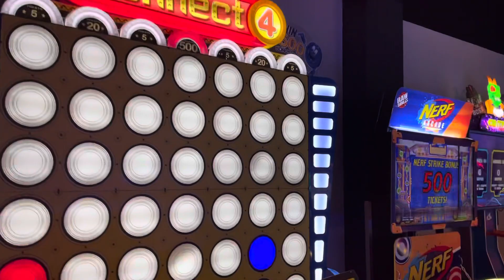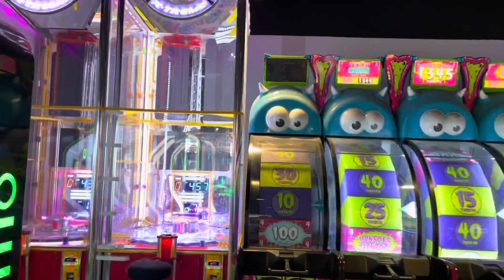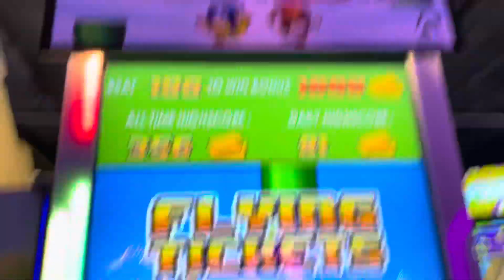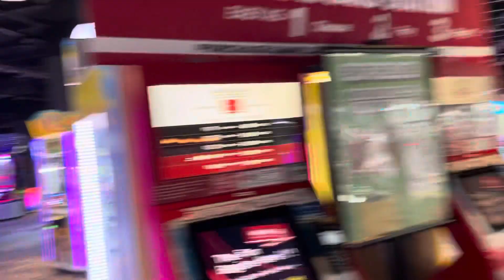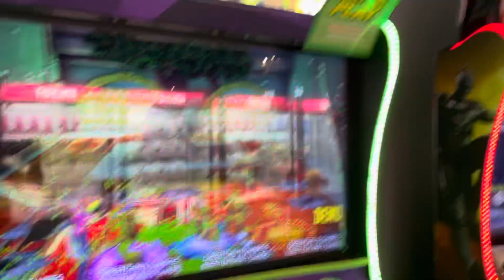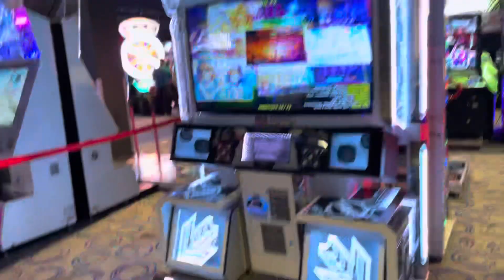Round 1 Albuquerque tour 2023